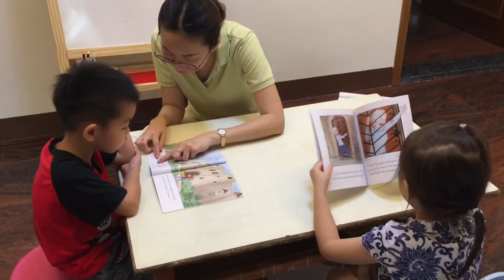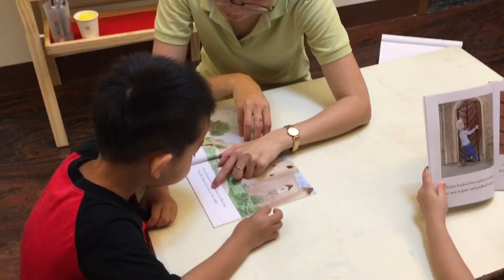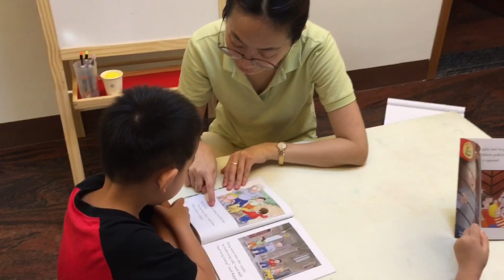106.7.17 鈞拼音課補課